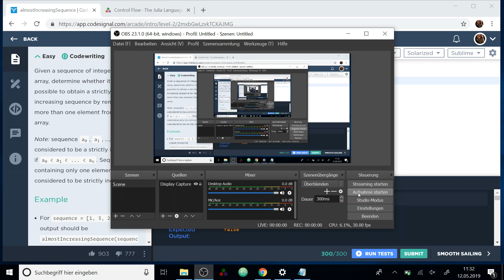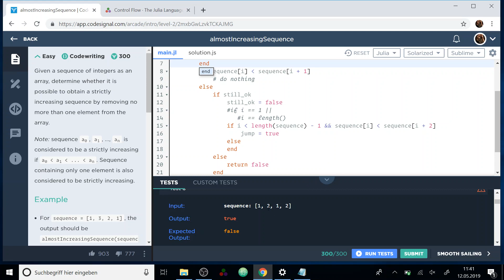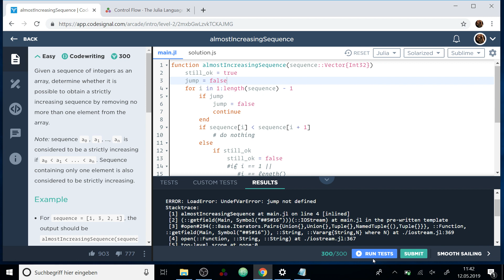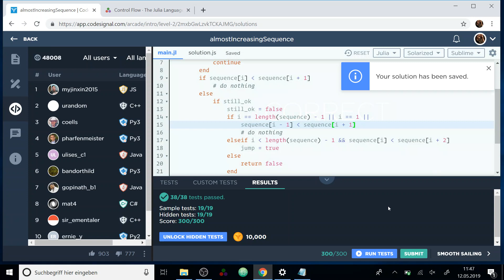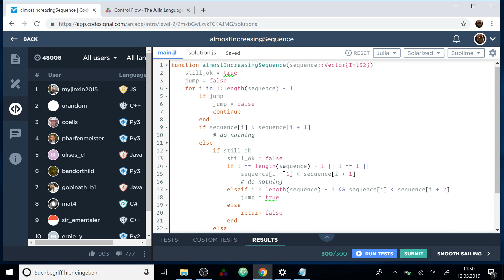Lerne Julia Programmieren mit app.codesignal.com || A7